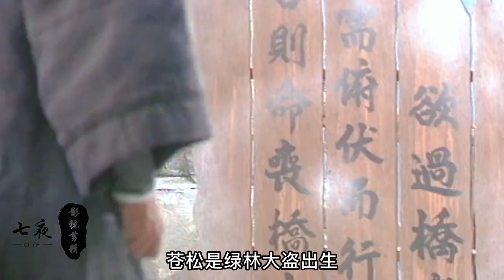苍松独闯雪岭得到燕北飞认可，燕北飞为了妻子答应迎战柳生一剑！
苍松独闯天山雪岭得到燕北飞认可，燕北飞为了妻子答应迎战柳生一剑！